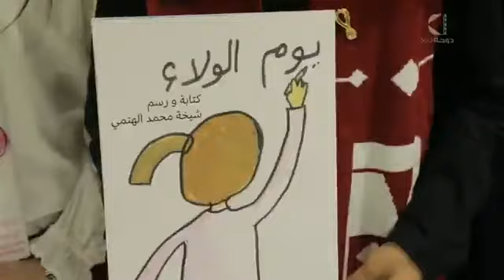سعادة الشيخ عبد الرحمن بن حمد آل ثاني وزير الثقافة، يستقبل الأطفال المُؤلفين